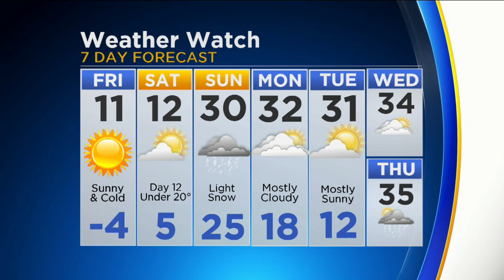CBS 2 Weather Watch (11AM, Jan. 5, 2017)